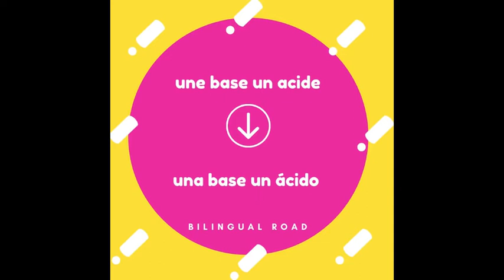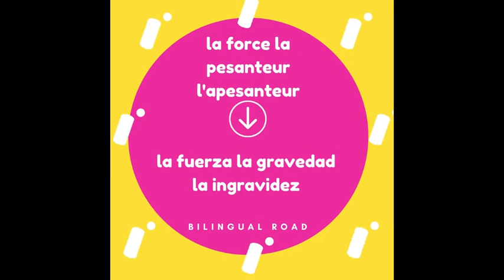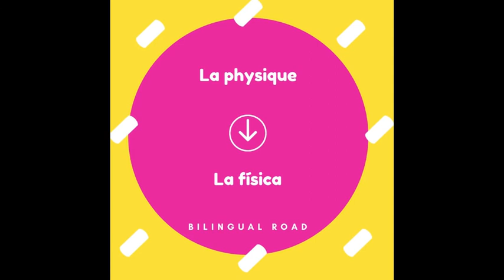LE VOCABULAIRE ESPAGNOL FACILE : LA CHIMIE|| apprendre le vocabulaire espagnol chimie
Vocabulaire espagnol sur la chimie